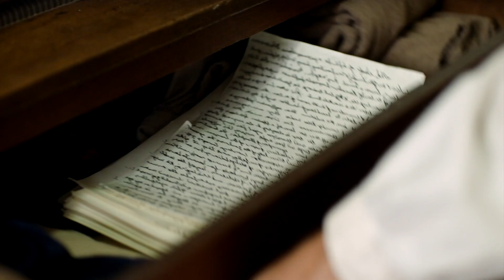Testigos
TESTIGOS es la próxima producción audiovisual que te hará obtener o aumentar tu testimonio sobre la restauración de la Iglesia de Jesucristo y la veracidad del Libro de Mormón.

Las siguientes historias son reales...